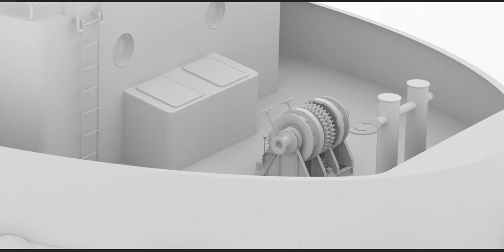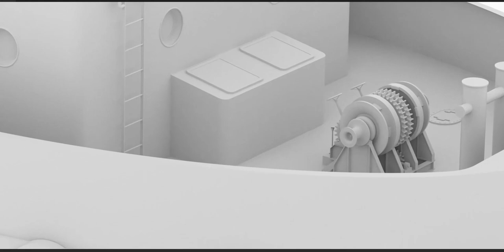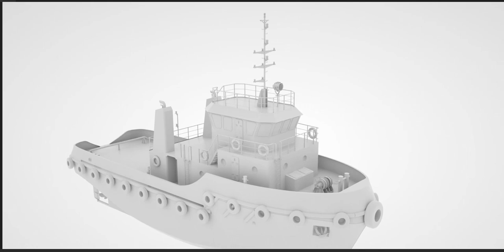A tug boat!